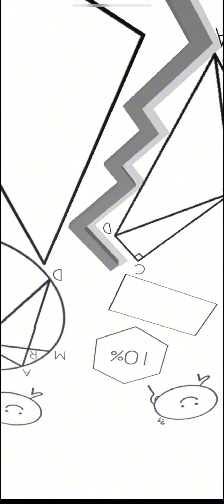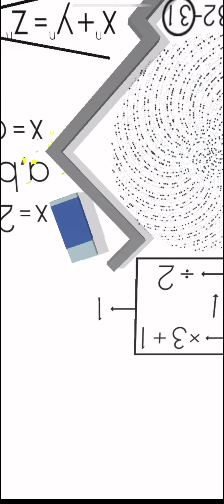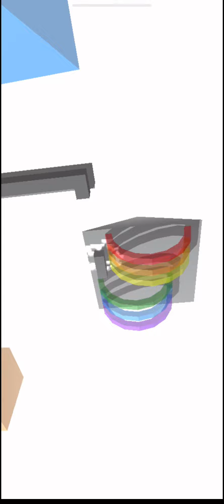Dancing line community edition the mathematics but it’s upside down